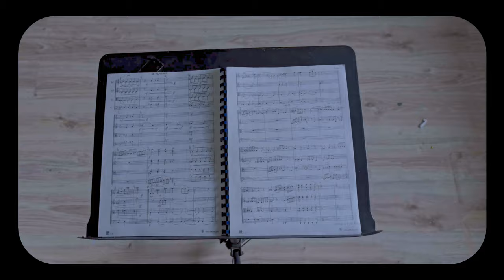A Fifth of Beethoven, Stayin' Alive , Bad, Billie Jean - Jacek Dzwonowski ONE-MAN BAND - best cover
Jacek Dzwonowski - ONE-MAN BAND
Walter Murphy - A Fifth of Beethoven
Symphony No 5 by Ludwig van Beethoven

Violin, viola, cello, double bass, electric violin, guitars, keyboards, bass, drums and conducting ;) - Jacek Dzwonowski
Mix - Jacek Dzwonowski, F Square
Mastering - F Square
Video - Jacek Dzwonowski